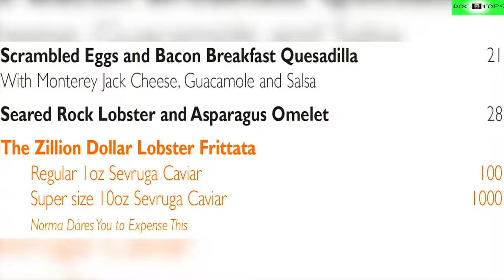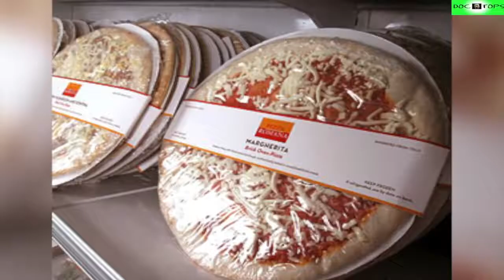Top 10 Platos De Comida Más Caros Del Mundo